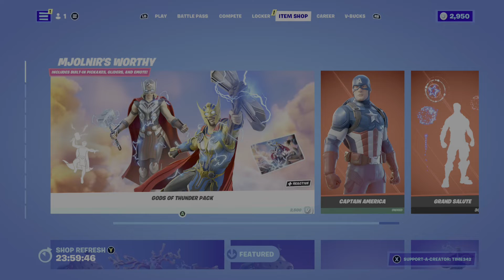Thor love and thunder collab